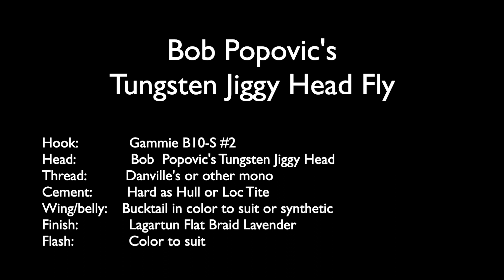Bob Popovic's Jiggy Head Fly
In this video, Jay Nicholas ties a baitfish pattern using Bob Popovic's Tungsten Jiggy Heads.

Jiggy Heads add weight to get deep, eyes to look real, and you could use them for albacore flies, steelhead flies, salmon flies, just about anything when weight is needed including trout streamers.

Designed to swing or dead drift, get Jiggy with them in assorted colors and sizes.

Please check out the Oregon fly fishing blog for more great patterns and information.

Check us out on Instagram at

Happy tying!